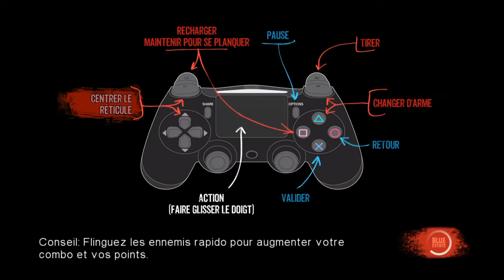Blue Estate - Gameplay {Ep2} Boss Kalachnikov Gangster Tony Luciano in Chinatow PS4 W#2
Sparcks Losanges by Sparco-Mc